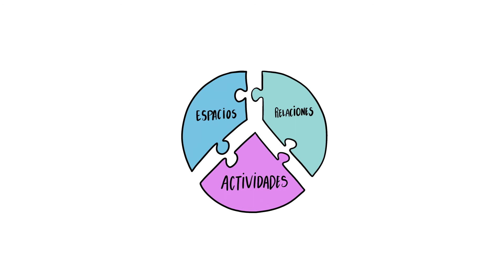Entorno Seguro Compañía de Jesús - Jesuitas Bilbao.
"Qué es un entorno seguro" para la Compañía de Jesús (Jesuitas).